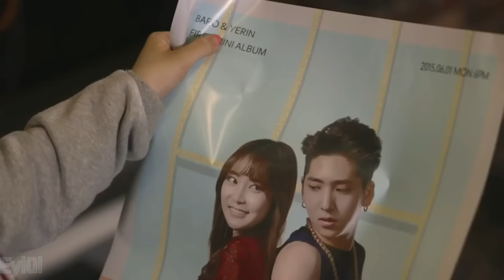Tatlı kore klip